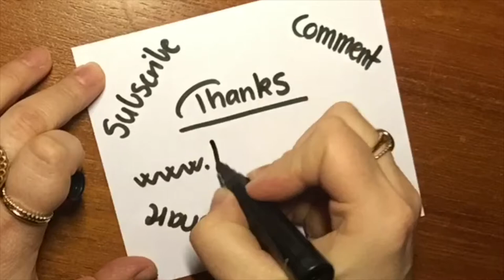Chestnut Girl - Speed Drawing - Popspind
Behind Popspind is artist Janni Ellegaard Andersen from Denmark.

The name Popspind is a contraction of the Danish words "pure opspind" which can be translated to "pure fiction". The Popspind universe is a place where my creativity and stories flows freely and detailed patterns contributes to the bigger picture.

You can watch the creation of my artwork in short speed-drawing videos where some of the videos are accompanied by honest and selfcomposed songs that brings a deeper dimension to the drawings.